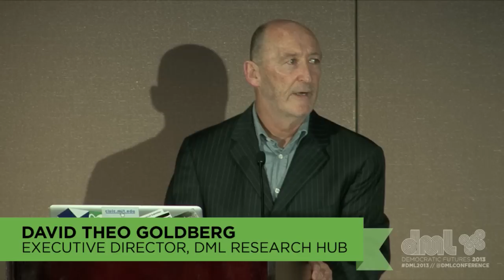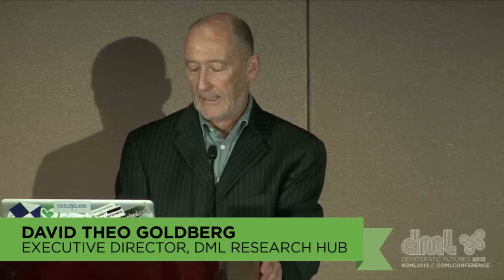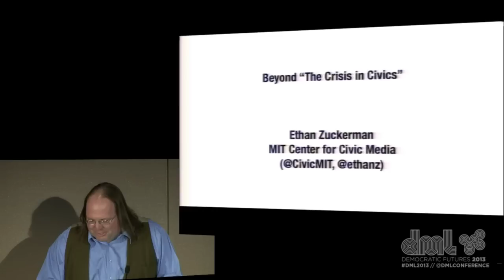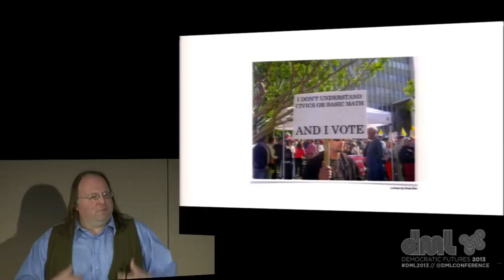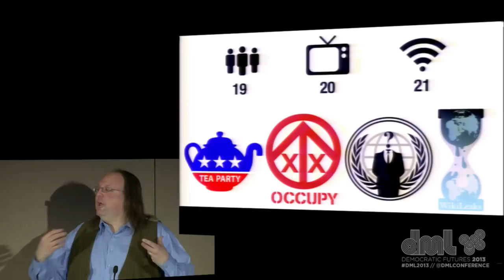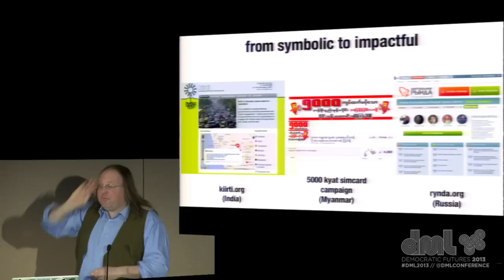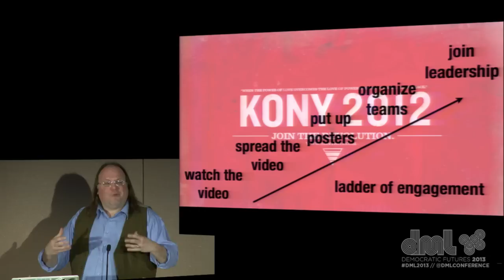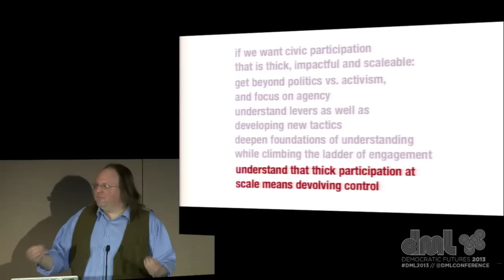Live from DML2013: Opening Keynote by Ethan Zuckerman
Opening Keynote Address of the 2013 Digital Media & Learning Conference

Ethan Zuckerman: Beyond "The Crisis in Civics"

In the opening talk of DML2013, Ethan addresses the argument that civics is "in crisis," helps us think about what the future of civics might look like, and introduces us to an easy-to-understand framework of what makes for 'good' civic engagement.